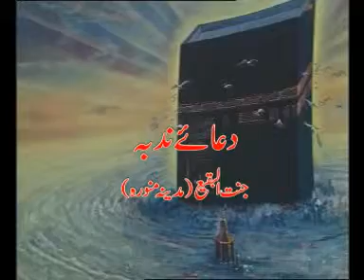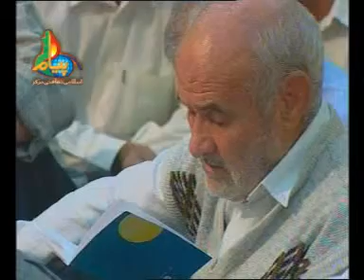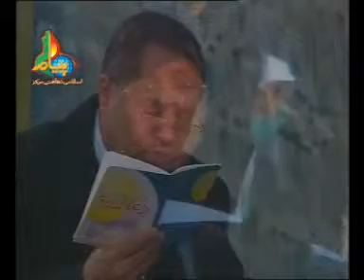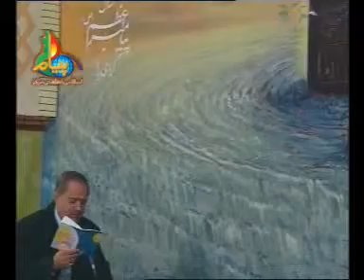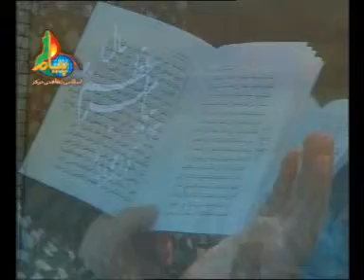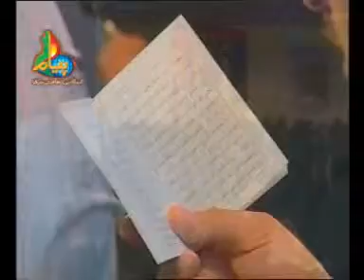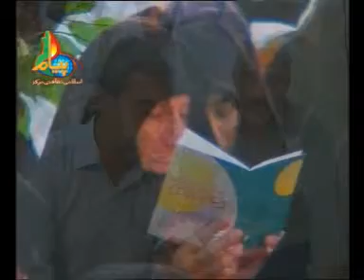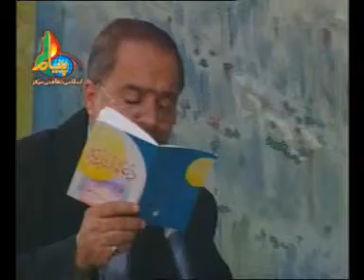Dua E Nudba at Janat ul Baqi Madina Monawara ---دعائے د ندبہ بقام جنت البقیع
Dua E Nudba at Janat ul Baqi Madina Monawara
دعائے ندبہ اردو ترجمہ کے ساتھ
یہ دعا امام زمان علیہ السلام کے ساتھ مربوط ہے۔ روزِ جمعہ اور زور عید ین کے موقع پر اس دعا کی پڑھنی کی تاکید کی گئی ہے۔